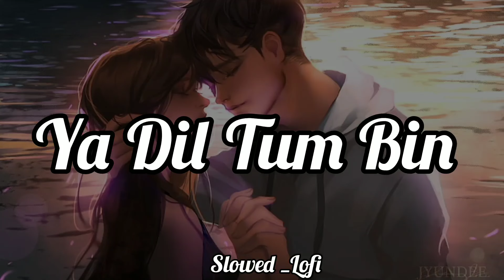Yeh Dil Tum Bin Kahin Lagta Nahin | Mohammed Rafi, Lata Mangeshkar | Slowed _ Lofi| Full Song.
Ya Dil Tum Bin |Slowed _ Lofi| Full Song.